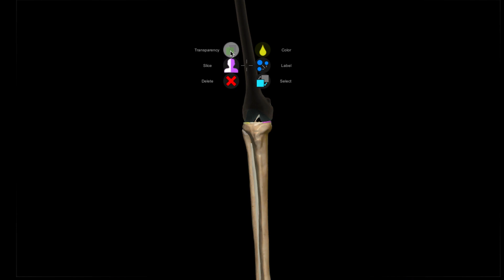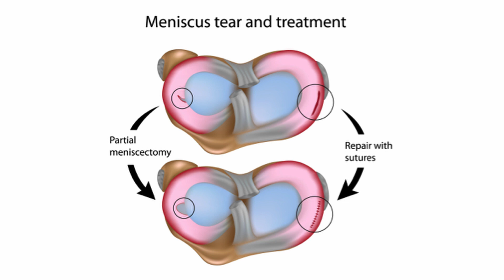FERNANDO TORRES: How INJURY DAMPENED the GREAT career of LIVERPOOL LEGEND & football talent El Niño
In the 2009/2010 season, Liverpool legend Fernando Torres suffered a torn meniscus injury. This injury had troubled Torres before and was a contributing factor to his decline towards the end of his tenure at Anfield. Despite his greatness he was never the same after his string of injuries as he had lost his explosiveness and when Chelsea offered £50m players Liverpool were inclined to accept. With players such as Gerrard and Carragher later coming out saying he was no longer the Torres of past.’